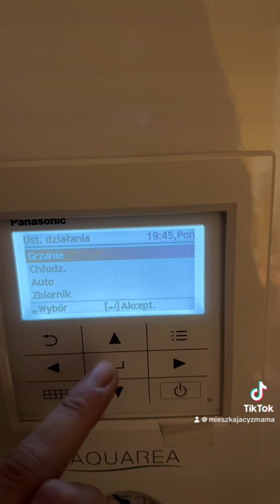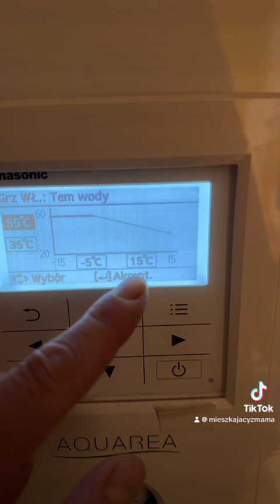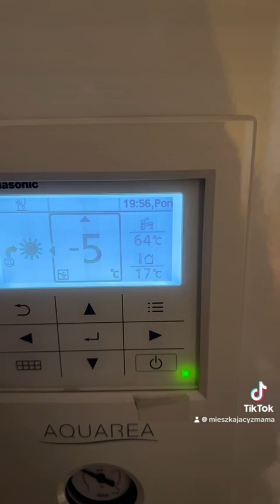ustawianie krzywej grzewczej